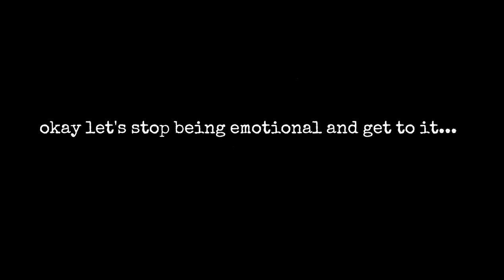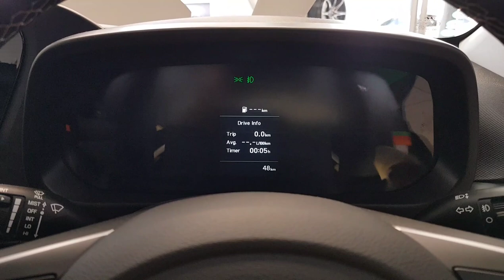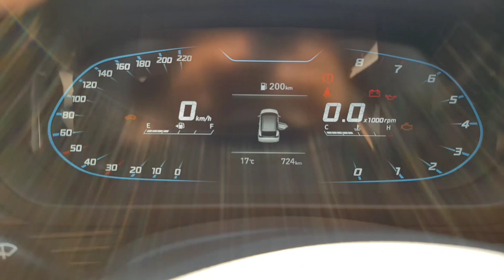2021 Hyundai i20 1.0TGDI Fluid - Overview and Passenger POV test drive - The sportiest i20 yet?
YOU ARE THE REASON CAR DEALERSHIPS LISTEN TO ANYTHING I HAVE TO SAY. 🙂

2021 Hyundai i20 1.0 TGDI fluid

A stunning sporty design, stunning paints, overall feels solid to the hands and sure feels sporty to drive.

Offered in 2 Variants - Motion and Fluid

PRICES

1.2 Motion (MT)- R275 900
1.4 Motion (AT) - R305 900
1.2 Fluid (MT) - R289 900
1.0 TGDI Fluid (MT) - R330 900
1.0 TGDI Fluid (DCT) - R355 900

OPTIONAL EXTRAS

Two tone - R5K extra cost
Reverse Camera - R8K extra cost
Cruise control - R12K extra cost

LINK TO PDF BROCHURE

Navigate down to dowload brochure

Casper (New Cars) - 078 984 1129
Brian (Used Cars) - 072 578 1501
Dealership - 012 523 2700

TIME STAMPS

00:00 - Introduction
00:47 - Exterior
00:26 - Interior sneak peak
03:44 - Blue exterior with lights on
04:02 - Interior
07:22 - Boot space
07:41 - Test drive
13:38 - Opinion
19:44 - Verdict

1. Damned if we do (Instrumental)
2. Ruby
3. Volcano (Instrumental)
4. 3house
5. Mind